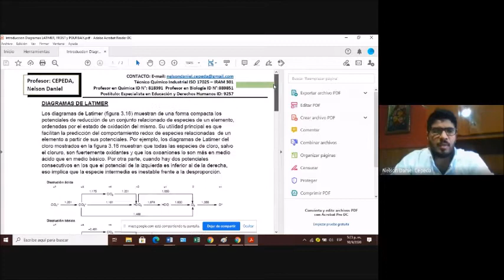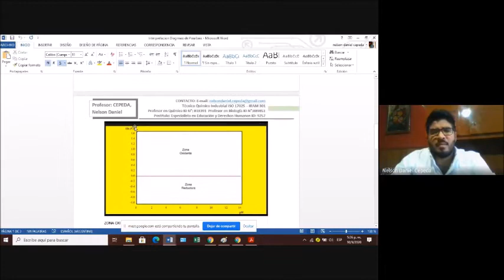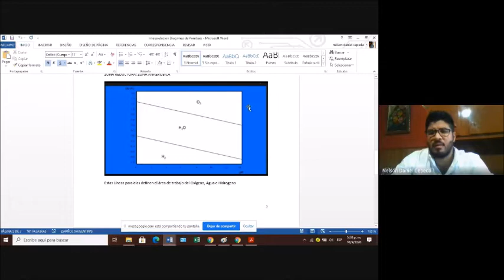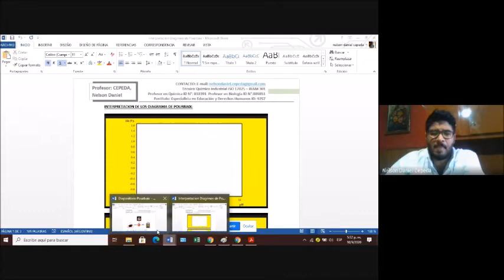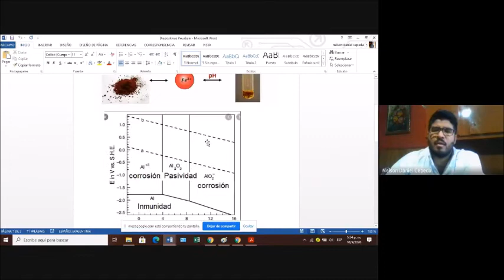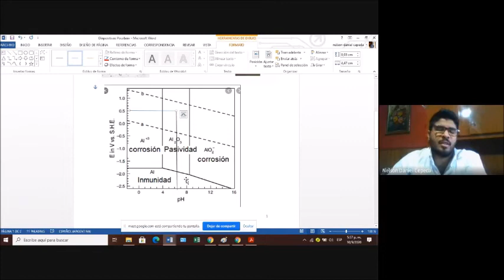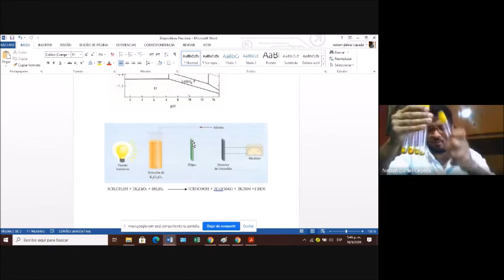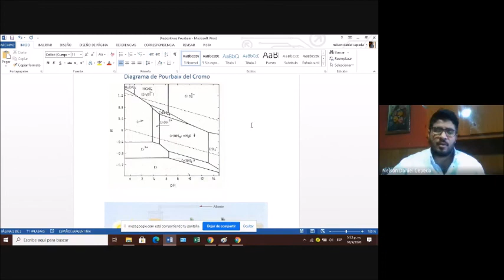Diagramas de Pourbaix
INTERPRETACION DE DIAGRAMAS DE POURBAIX -ESCUELA DE EDUCACIÓN SECUNDARIA